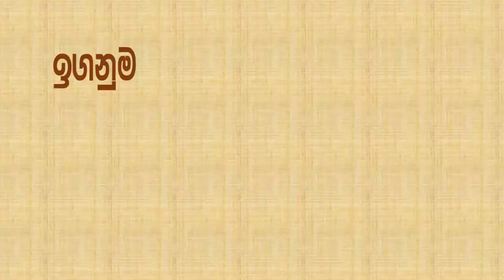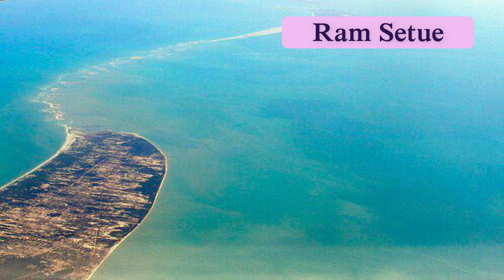දැනුම ලබන්න ජීවිතය විඳින්න යන්න ඕන ස්ථාන පහක් /Top 5 Places for Traveling and gain Knowledge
Our content highly focuses on encouraging Sri Lanka students who are preparing to sit for the Ordinary level and Advance level exams. We are committed to sharing subject matter knowledge and important tips and General  knowledge about the world  to get the best results from the above exams.

Attribution

Nildiya pokuna
   Videos

Ram sethue
Images

Leshan Giant Buddha
Videos

Images
*Goodfreephotose.com
*Pxhere.com

Fly Gaeser
Images
*Commons.wikimedia.com

I do not own some of the materials I'm posting on my videos.